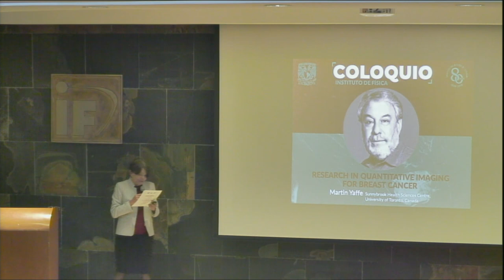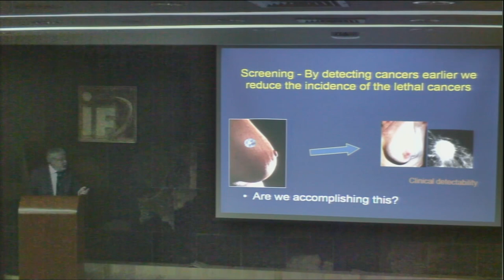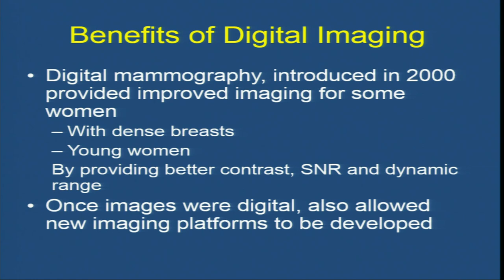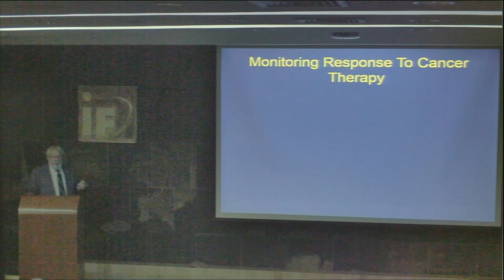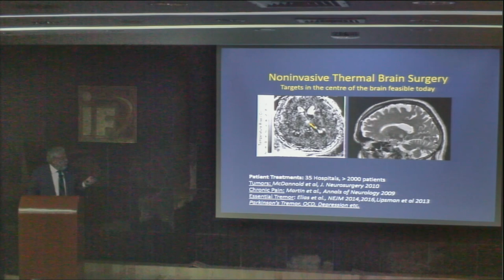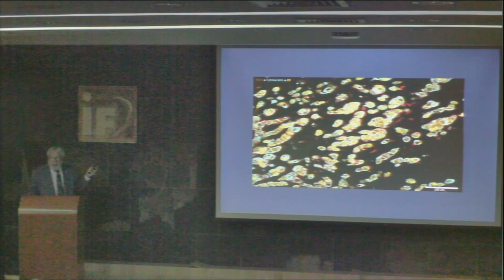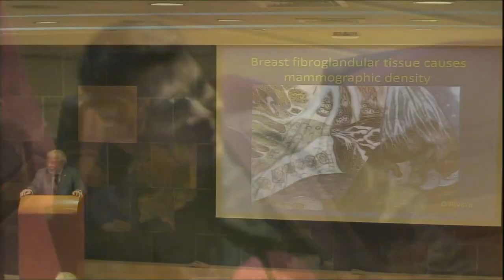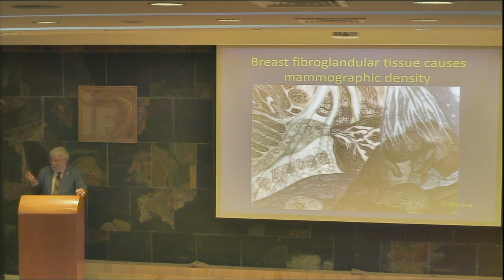Research in quantitative imaging for breast cancer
Martin Yaffe
Sunnybrook Health Sciences Centre, University of Toronto, Canada